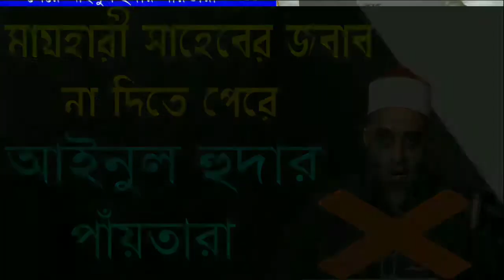অন্ধকে খোলা (ভাঙা মাটির হাড়ি) দেখানো আর আয়না দেখানো সমান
Showing the blind (broken hart) and showing the mirror is equal

अंधा (टूटा हुआ हार्ट) और दर्पण दिखाना बराबर है

মাযহারী সাহেবের জবাব না দিতে পেরে আইনুল হুদার পাঁয়তারা

Aamul Huda Pantara could not reply to the Majahi Sahib.

आमुल हुदा पंतारा माजाही साहिब का जवाब नहीं दे सका।

🎙মুসলেহুদ্দীন মাযহারী

🎙Muslehuddin Mazhari